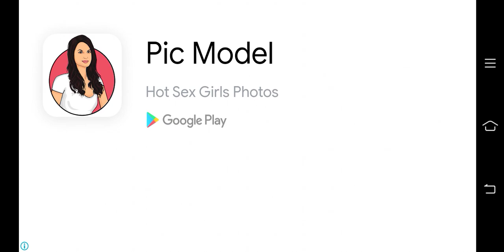Trip to Mihinthale In Made In Driving Simulator Sri Lanka 🇱🇰 | Sinhala | Yasa Isuru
Trip To mihinthale In Made in Sri Lanka 🇱🇰 super 3D game DRIVING SIMULATOR SRI LANKA 🇱🇰

Like 👍 comment your valuable ideas and share with your all friends